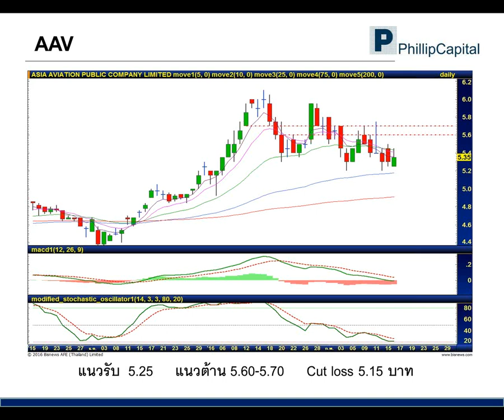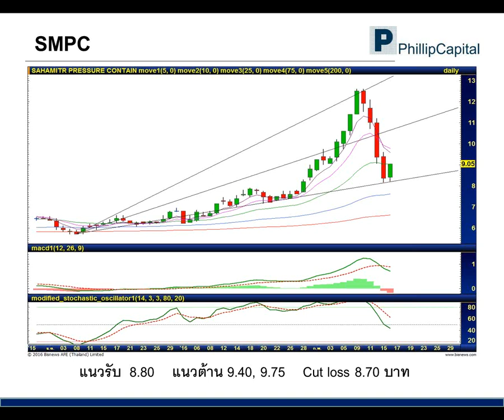เจาะกราฟจับจุดเทรด (17 กุมภาพันธ์ 2559) :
AAV, SMPC, LIT รับฟังคำแนะนำของนักวิเคราะห์ บล.ฟิลลิป ได้ที่นี่ทุกเช้าค่ะ หากมีข้อสงสัย ต้องการคำแนะนำติดต่อ บล.ฟิลลิป ที่ หรือ 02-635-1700 #486